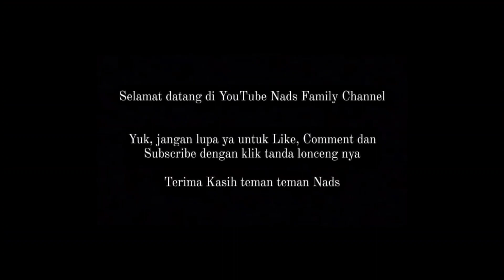BERENANG PAKAI BOLA WARNA WARNI DANI NADHIF JOGET SAMPE BAWAH | Nads Family Channel